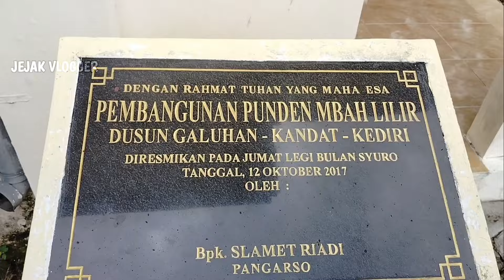NGERI‼️MAKAM KERAMAT DIJAGA SOSOK MENYERUPAI HARIMAU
MAKAM ATAU PUNDEN KERAMAT YANG PENUH AURA MISTIS KONON DIPERCAYA DIJAGA SOSOK GHOIB YANG TERKADANG MENYERUPAI HARIMAU